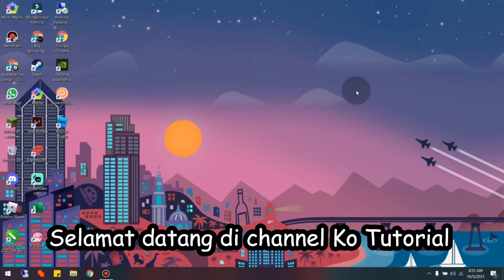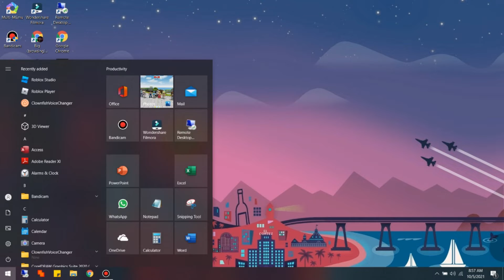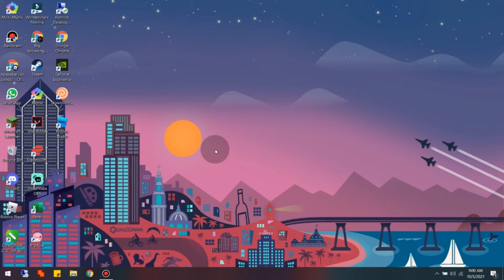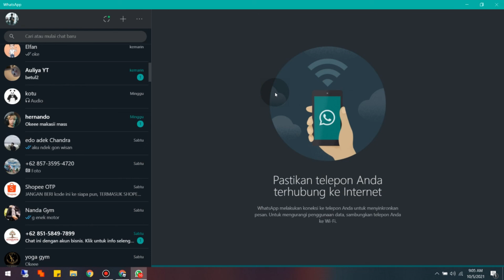Cara Atasi Error Tidak bisa Buka WhatsApp Pc atau Web - Ko Tutorial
Di Video kali ini Ko Tutorial akan memberitahu kalian bagaimana Cara Atasi Error di WhatsApp Pc atau Web

Nah jadi tonton dari awal sampai akhir agar kalian paham bagaimana Cara Atasi Error di WhatsApp Pc atau Web

Tag: .